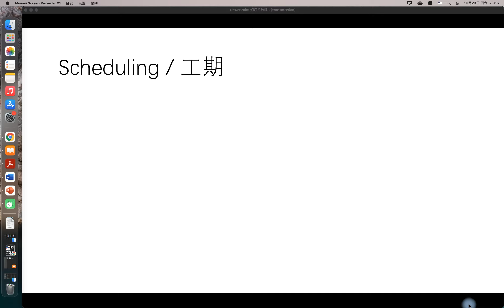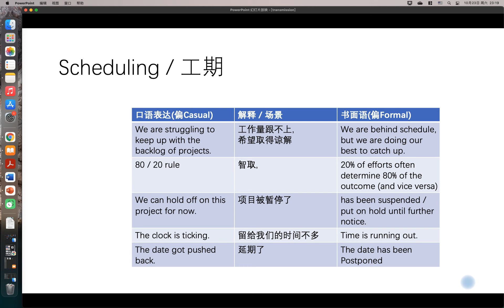打工人办公英语系列 [Ep.1]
职场小白friendly